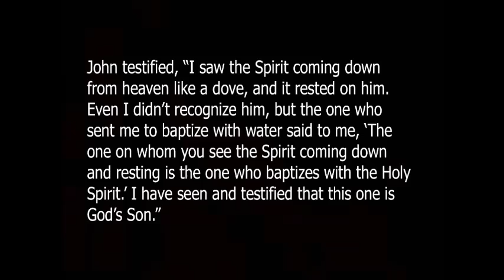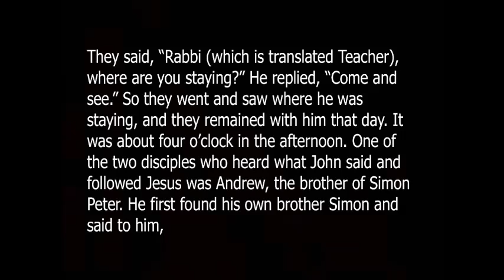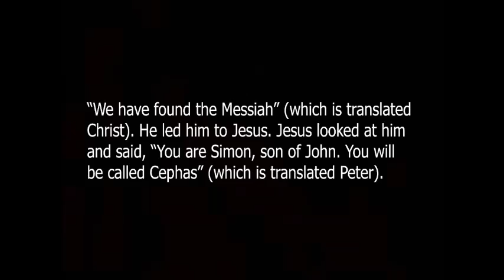Worship 1 15 17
John 1:29-42

Dr. Richard L. White